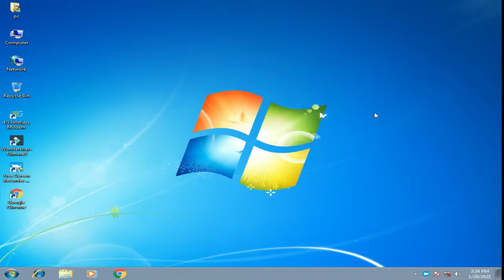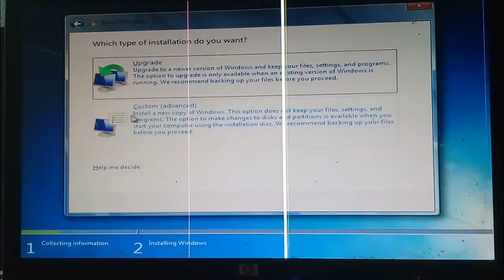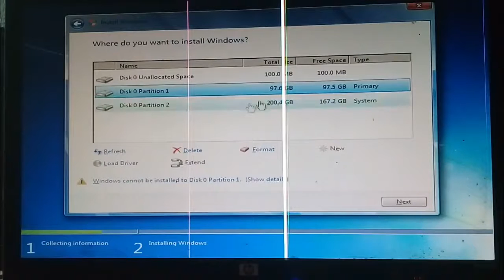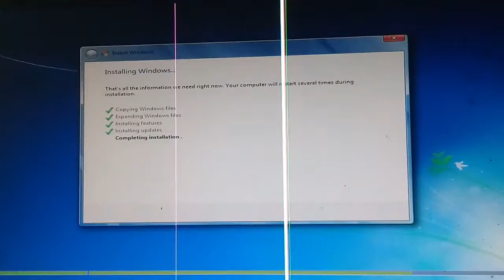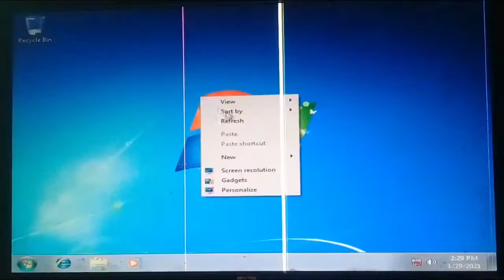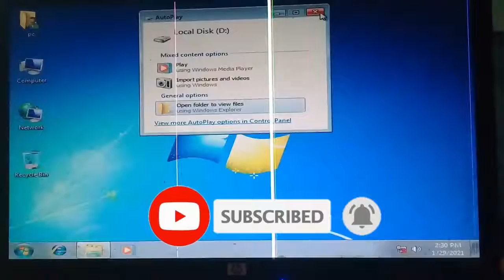Wow To windows update 7 PC setup/how to flash usb drive Gigabyte windows setup 20222=উইন্ডোজ আপডেট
Billal Tceh 320==তে স্বাগতম== YouTube